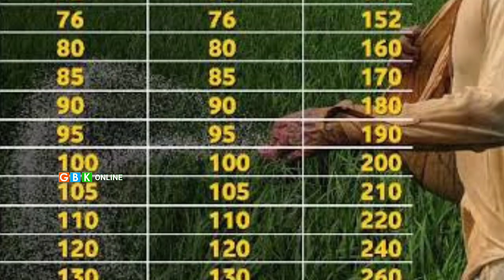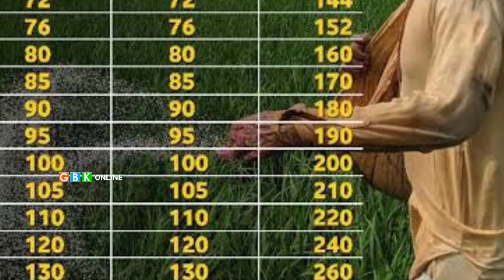PM kisan samman nidhi | పీఎం కిసాన్ డబ్బులు మీకు పడలంటే ఇలా చేయండి